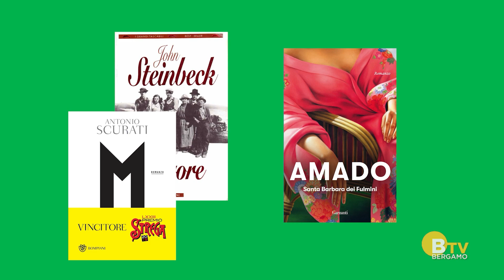Aspettando fiato ai libri 2023 - Furore di John Steinbeck - Un estratto dello spettacolo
Ecco un estratto dello spettacolo Furore di John Steinbeck messo in scena da Sandra Zoccolan